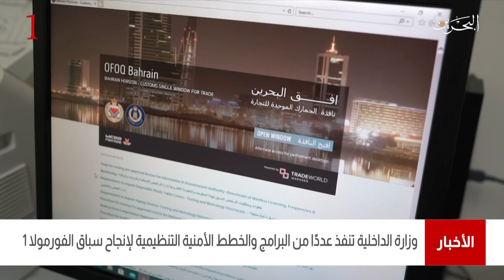البحرين مركز الأخبار : وزارة الداخلية تنفذ عدداً من الخطط الأمنية التنظيمية لإنجاح سباق الفورمولا 1